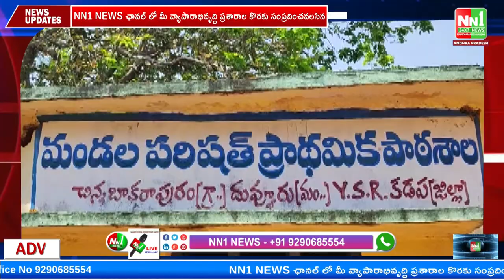మృత్యు ఒడిలో పసిబాలుడు. దువ్వూరు , చిన్న బాకరాపురం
"nn1news live"
"nn1news luve"
"nn1news"
"nn1news live"

NN1 NEWS#
NN1 News#
nn1news live#
nn1news breaking news today#
nn1news Breaking#
nn1news Youtube on live#
nn1news Sucribe#